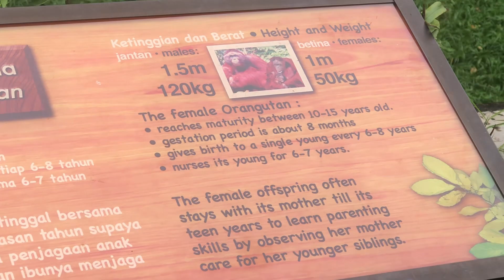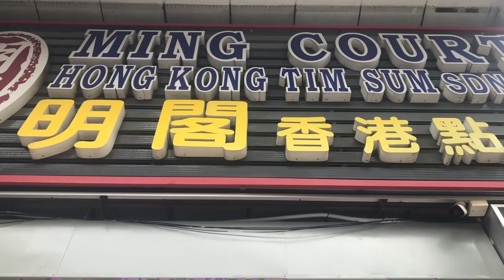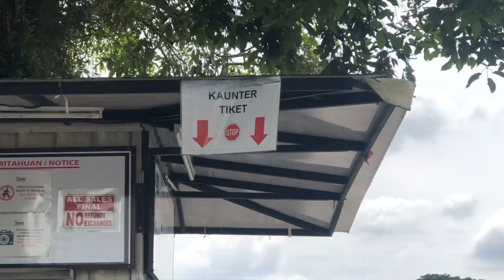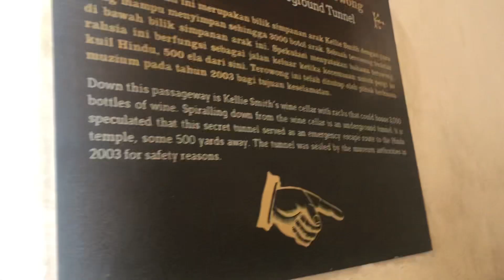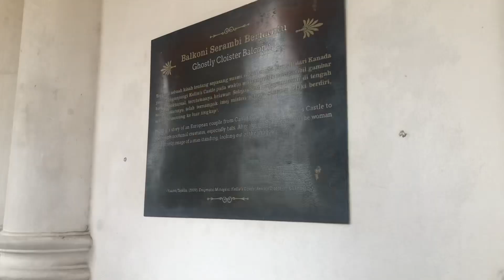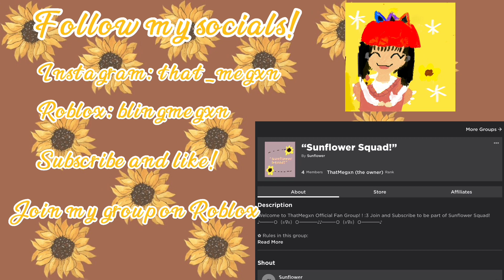Ipoh vlog! Going to Zoo Taiping Perak, Kellie’s Castle. (Announcement watch video )